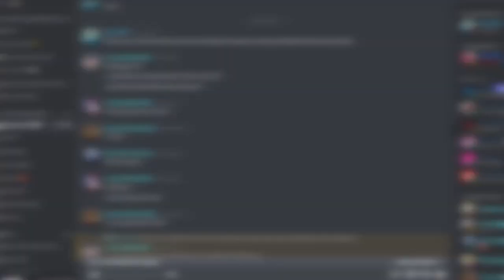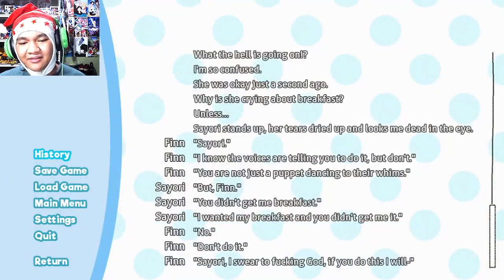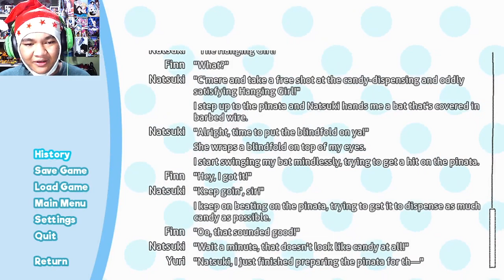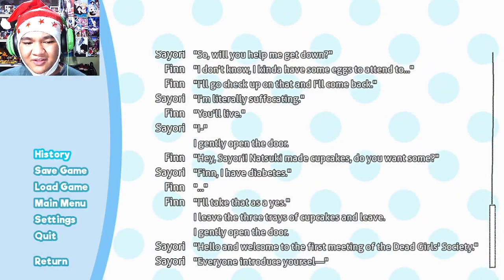Electric Boogaloo | I Gently Open The Door 2 (DDLC Mod)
I didn't know there was going to be a sequel for this, but here we go again. As part of Various Artists' 12 Days of Shitsmas, join me as we go through each of their mods one at a time per day until the twelfth day!

MY GEAR:
Webcam: Logitech C922 Pro Stream Webcam
Headphones: Razer Kraken 2019 (Green)
Keyboard: N/A
Microphone: BM-800 Condenser